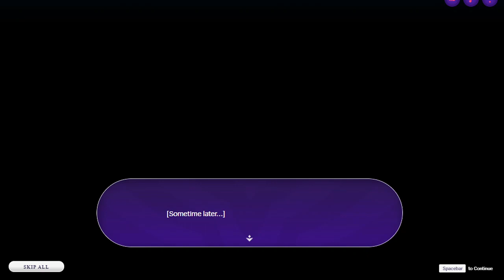Star Guardian: Another Sky (Visual Novel) - Chapter 4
00:00 ACT I - Fare Thee Well
05:43 ACT II - Everything Ends
12:02 ACT III -  Star Guardians